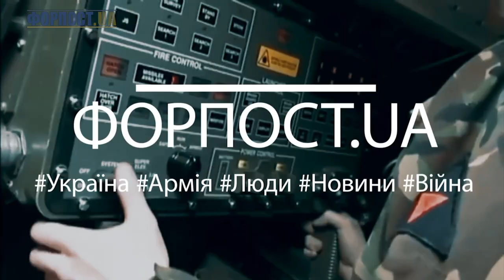Випуск ФОРПОСТ.UA від 06.06.2022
0:00 Фронтовий драйв –  про наших захисників 28 окрема механізована бригада імені Лицарів Зимового Походу
1:08 До бою готові! –  техніка у надійних руках 93-тя ОМБр Холодний Яр
2:13 Для Гааги - злочини рашистів в Бучі
3:00 Нас ніколи не здолати!

Відео: телеграм-канал ФОРПОСТ.UA